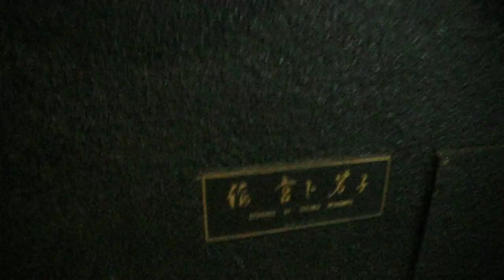DSCF7003スバルビル20170406新宿の目